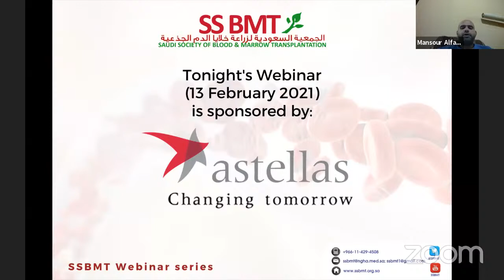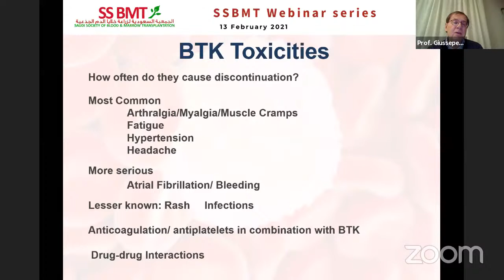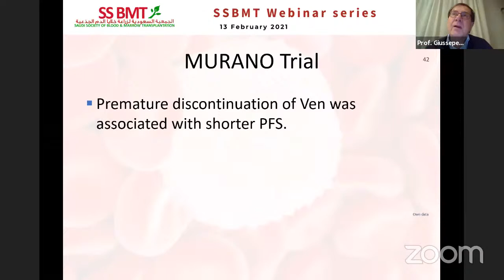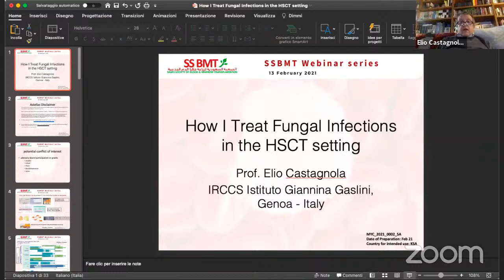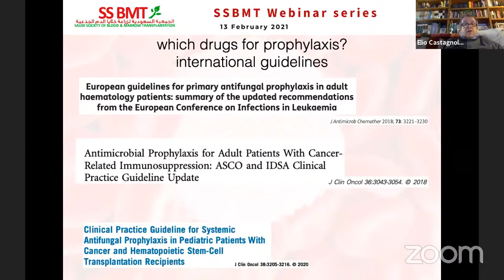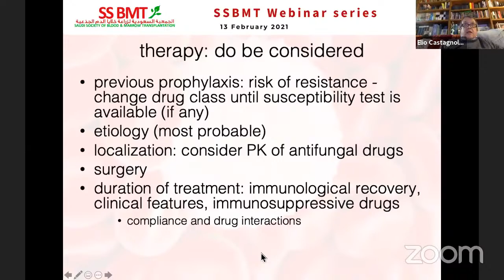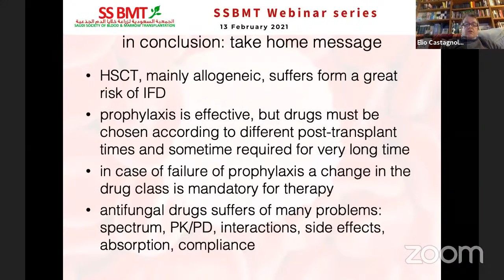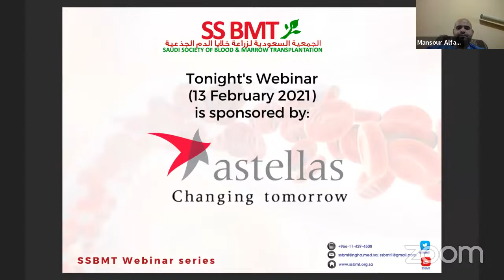SSBMT Webinar Series - 13 February 2021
How I Treat Chronic Lymphocytic Leukemia with Giuseppe Visani, MD, Director, Department of OncoHematology, AORMN Marche Nord, Pesaro, Italy, Head, Hematology & Transplant Center,
AORMN Marche Nord, Italy

How I Treat Fungal Infections in the HSCT setting with Elio Castagnola, MD, Acting Head, Complex Operating Unit, for Infectious Diseases, IRCCS Istituto G. Gaslini, Genoa, Italy